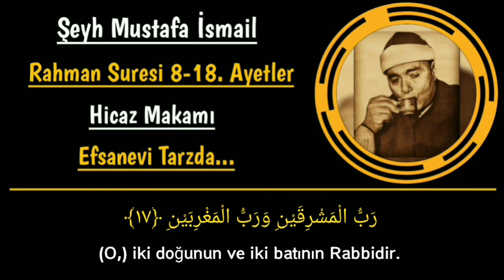Şeyh Mustafa İsmail ~ Beyyati-Hicaz ~ Rahman 8-18 (1973) Ayet ve Mealli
Fâkiheh'in telaffuzundaki inceliği anlamak için fakih olmaya gerek yok. Hayırlı Cum'alar